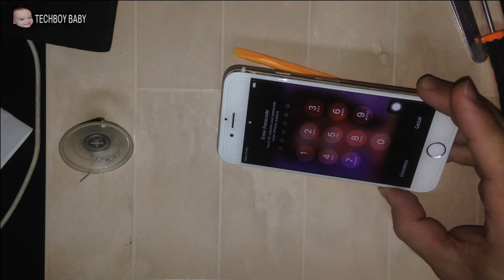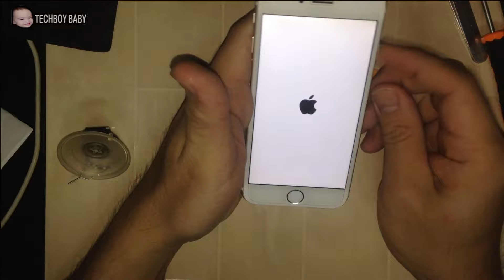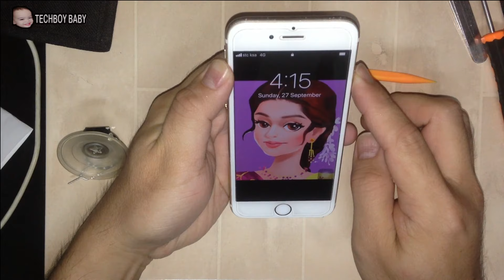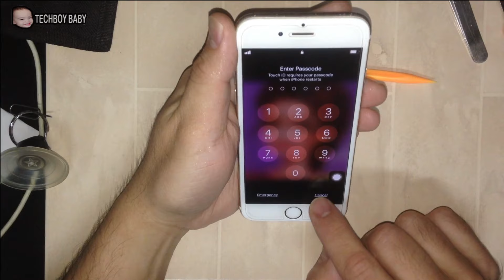PATAY SINDING CELLPHONE PAANO AYUSIN? IPHONE 6S BOOT LOOP FIX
how to repair iphone 6s boot looping problem. ( patay sindi ) by TECHBOY BABY